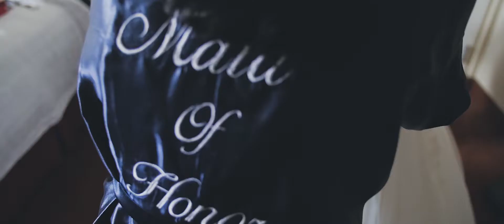Karem y Sergio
Karem y Sergio, una pareja muy ocurrente, divertida y sobre todo enamorada.
Les comparto este corto de su boda que realizamos en Matamoros.